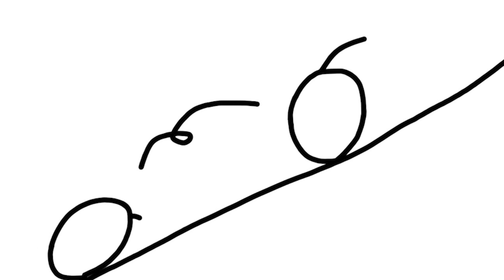Silent Animatic for University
This is a silent animatic made for my Y1 university course.